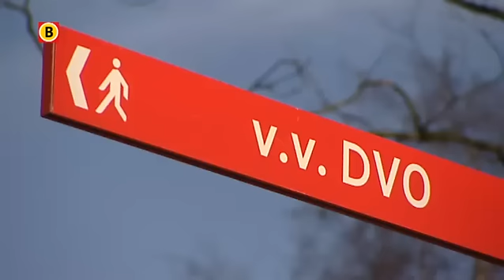Geschokte reacties na aanhouding 26-jarige Roosendaler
De buurtbewoners in de Roosendaalse wijk Fatima reageren geschokt op de aanhouding van een 26-jarige buurtbewoner die wordt verdacht van de ontvoering van een 5-jarig meisje in Oudenbosch. De politie hield de man vrijdagavond aan en deed nog tot zondag onderzoek in en rond het huis.